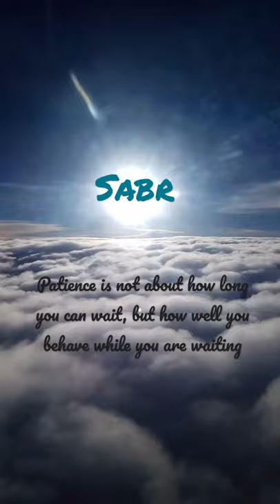About Patience (SABR)